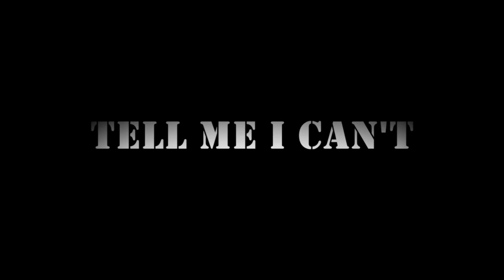Tell Me I Can't